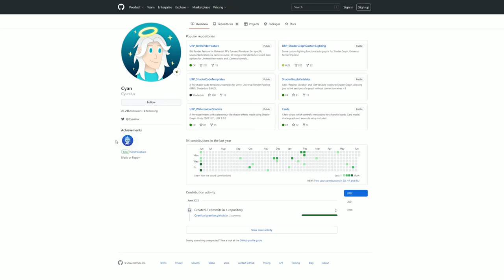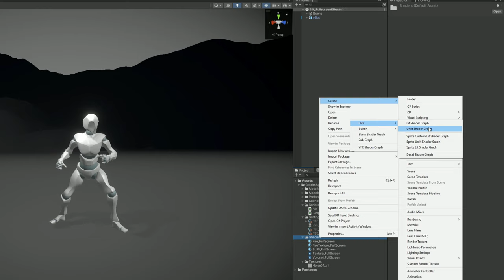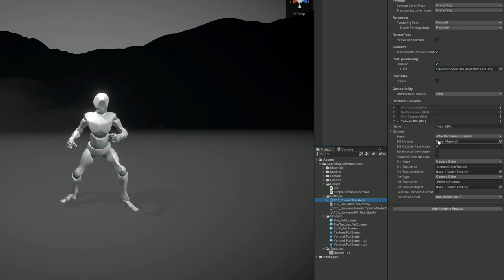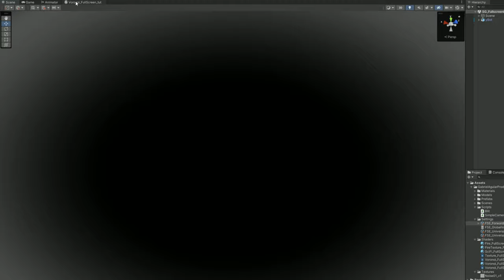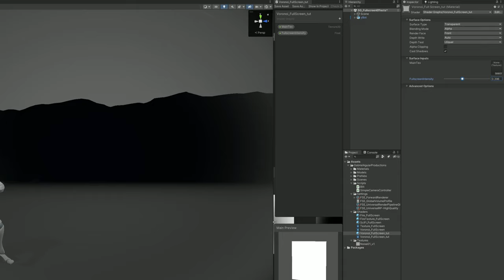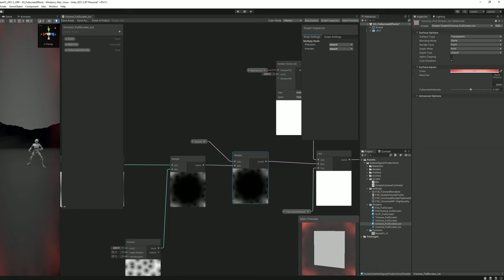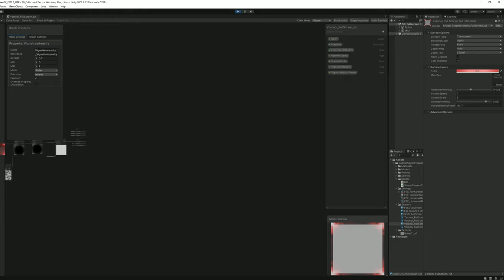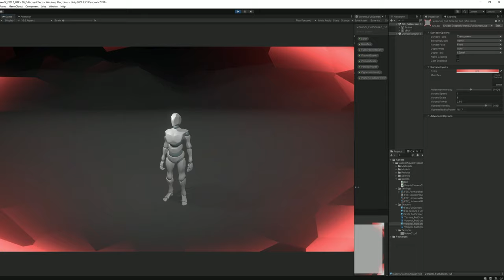Unity Shader Graph - Fullscreen Effects Tutorial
On this Unity tutorial we are going to see how to apply effects to the entire screen! Quite useful technique to create a low-life warning for example, or any other status effect (on fire, frozen, shielded, etc).

00:00 Intro
00:30 Download the Blit Script
01:06 Creating the Blit Render Feature
02:04 Starting the Fullscreen Shader
03:24 Testing the Shader with the Render Feature
04:25 Continuation of Fullscreen Shader
06:12 Adding Color to the Shader
08:30 Variations
09:50 End Result

OR

*Courses*